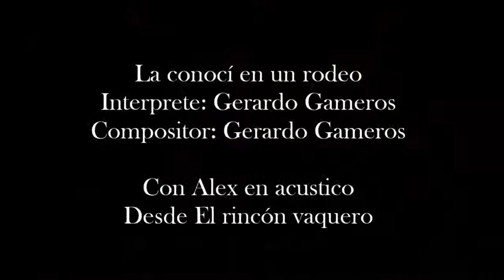Gerardo Gameros - La conocí en un rodeo (Acústico)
Tema: La conocí en un rodeo (Acústico)
Compositor: Gerardo Gameros

EL RINCON VAQUERO